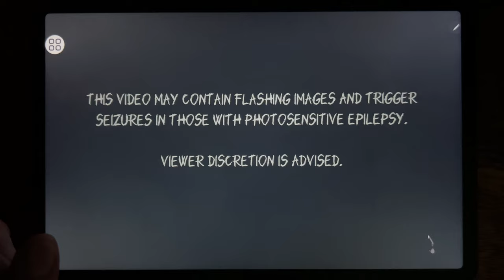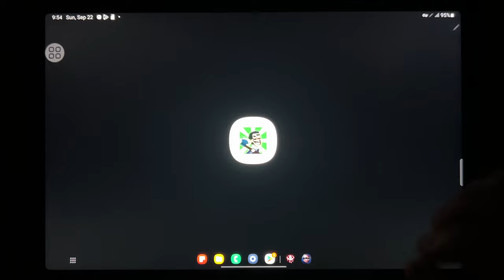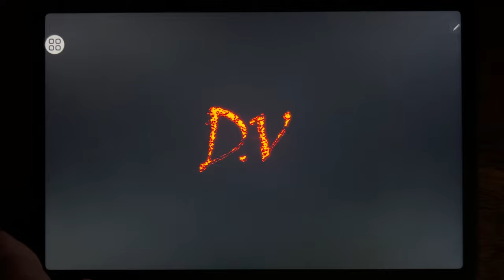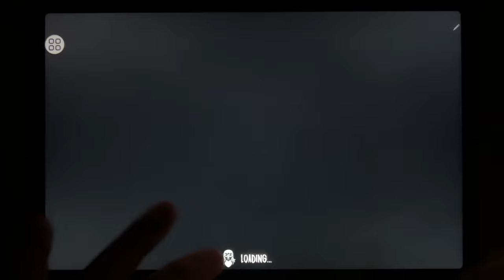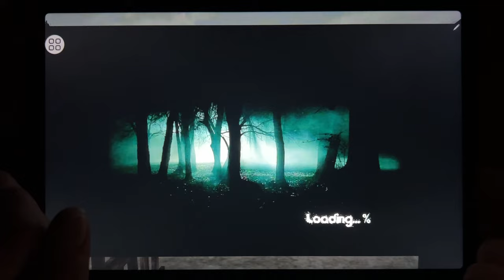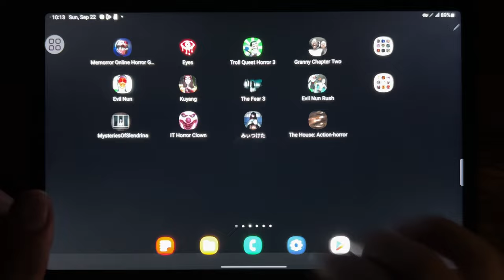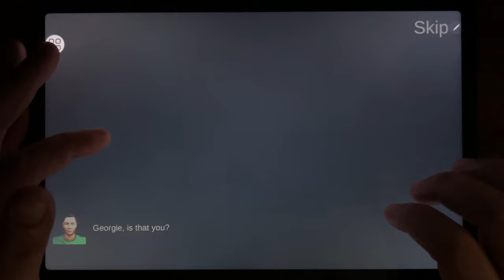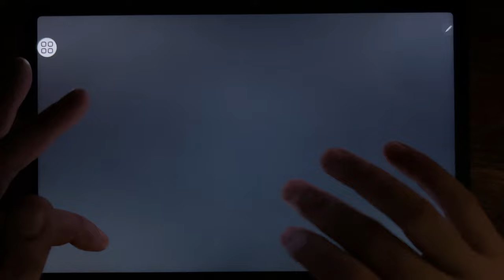Memorror Online, Eyes, Troll Quest Horror 3, Granny 2, Evil Nun, Kuyang, The Fead 3...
Memorror Online, Eyes, Troll Quest Horror 3, Granny 2, Evil Nun, Kuyang, The Fead 3, Evil Nun Rush, Mysteries Of Slendrina, It Horror Clown, Found, The House Action Horror